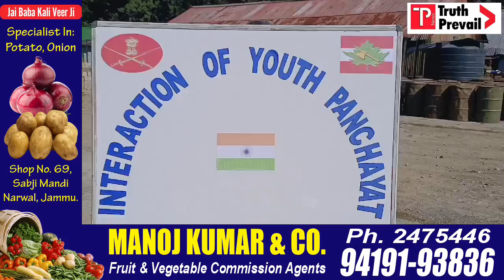Army Organizes Youth Panchayat Interaction Along LOC In Gurez, Bandipora